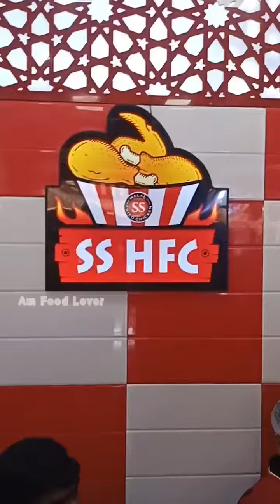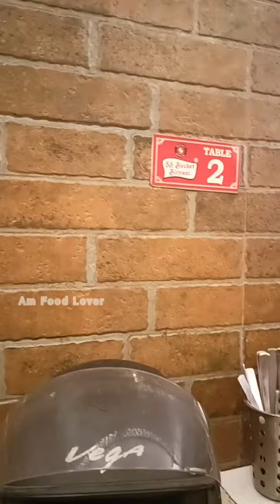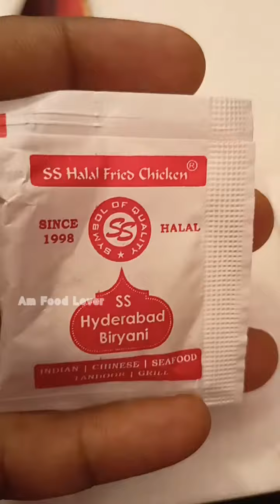SS Hyderabad ssHFC fride Chicken With Mutton Biriyani 🐔🐔🐔🐔🐔 Must try🔥🔥🔥😋😋😋😋